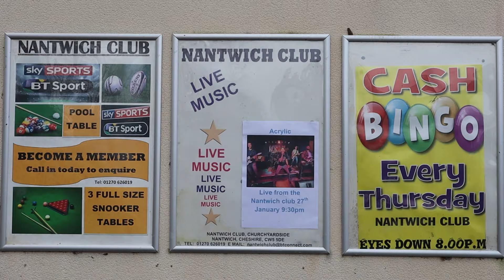Can this battle reenactment change my mind about the English Civil War?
It's January, so why not kick the year off with a jolly Holly Holy Day in Nantwich, with some Morris dancing, battle reenactment and a whole load of musket fire and canon fire? I couldn't think of an answer to that question so I went to pay a visit, hoping a reenactment of an important part of the English Civil War - the Battle of Nantwich - would bring to life a period of history I've never really bothered learning about. But also, to see what the battle means to Nantwich today, the town and its people.

This year I'm hoping to visit some of Britain's more unusual annual festivals, to capture some of the sense of fun, pride and craziness that comes with our strangest and most loved traditions.

If you'd like to visit Nantwich for Holly Holy Day next January, please visit: